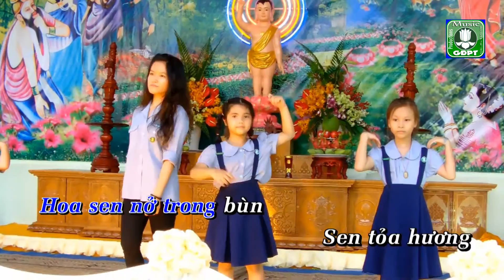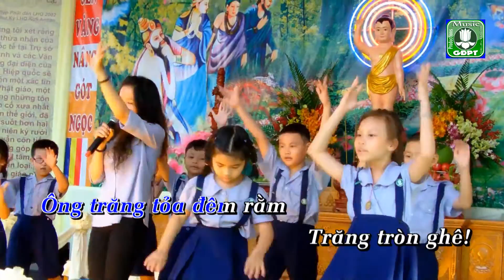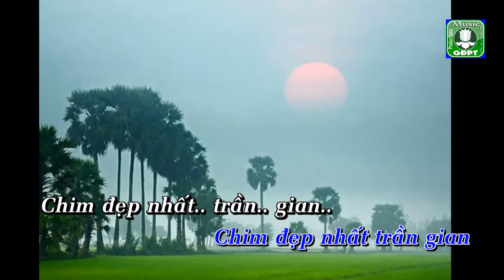Đồng dao Oanh Vũ Em mơ Karaoke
Nhạc phẩm EM MƠ - Tác giả: Vô Danh - Đức Quảng ký âm - Lưu Ly làm nhạc.